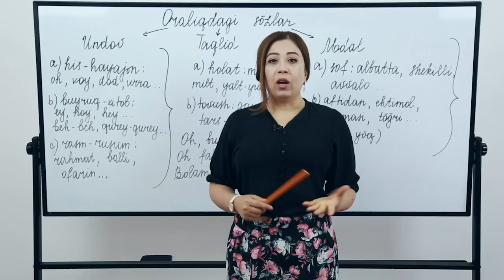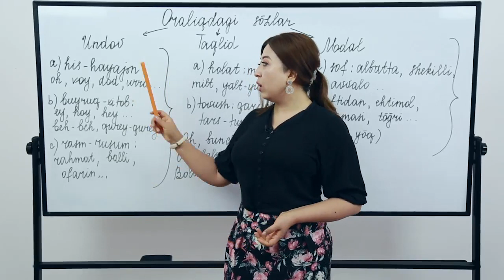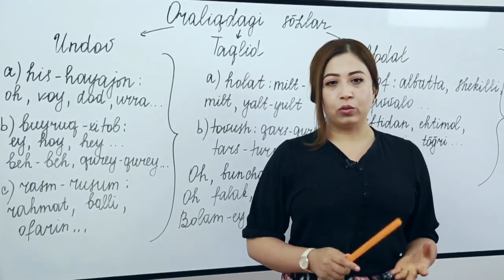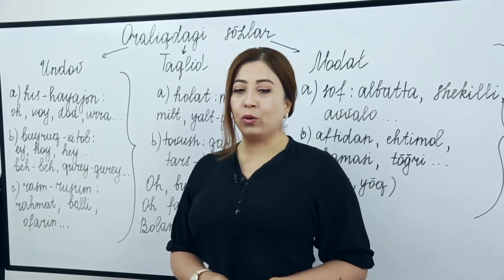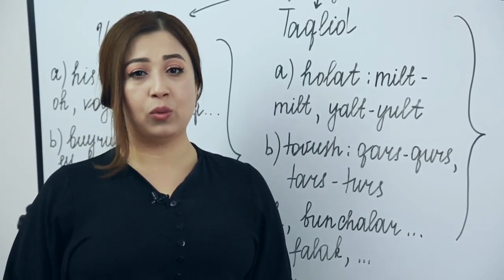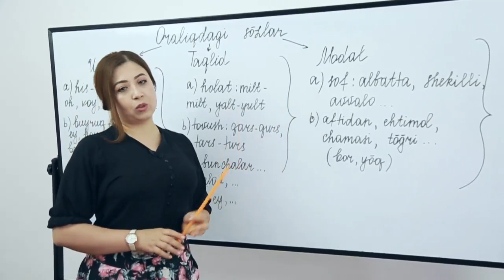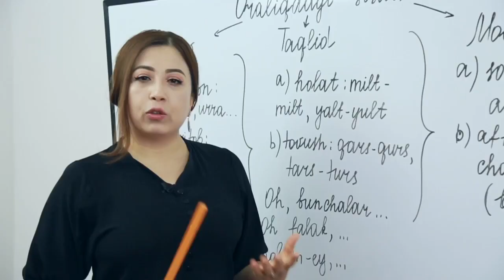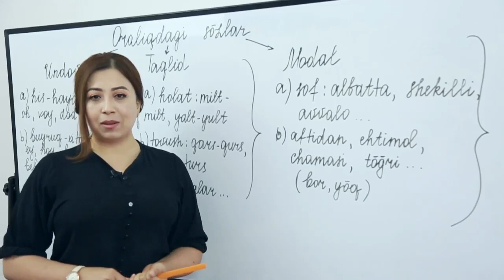#20 O'ZBEK TILI | BARCHA SAVOLLARGA JAVOBLAR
Bugun biz Sizlar bilan YORDAMCHI SO'Z TURKUMLARI mavzusining davomi bo'lmish "ORALIQDAGI SO'ZLAR TURKUMI"